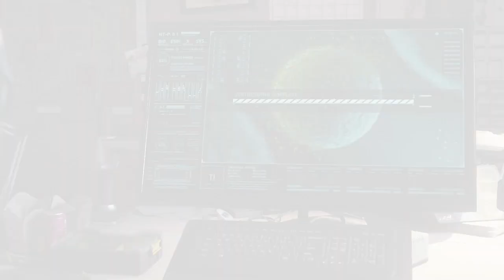A Scorpion-Sponsored Trip | Spider-Man - Part 39